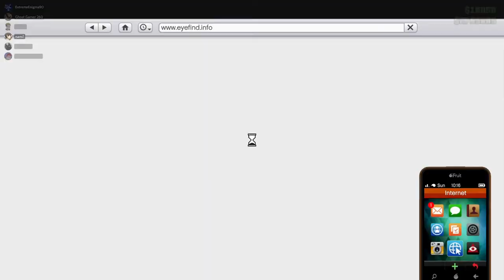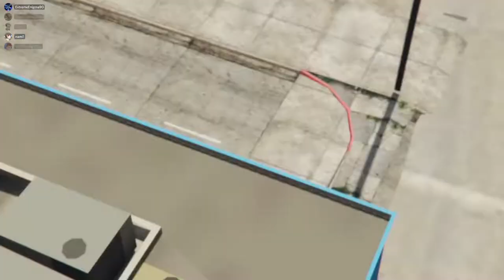Grand Theft Auto V ONLINE MADNESS!!!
This was a crazy game I played and sorry its 50 Minutes, the original recording was 2 hours XD